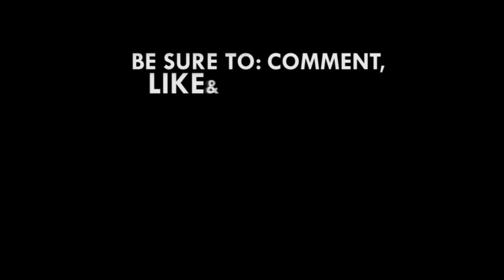'We've lost an irreplaceable asset' - Family of Ahmed